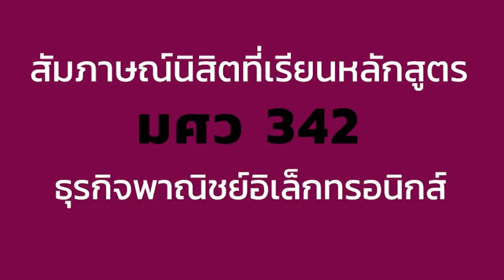ETDA ร่วมสนับสนุนและพัฒนาคนรุ่นใหม่เพื่อเป็น workforce ให้ e-Commerce ไทย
ETDA กับการสนับสนุนและพัฒนาคนรุ่นใหม่เพื่อเป็น workforce สำคัญในการพัฒนาเศรษฐกิจของประเทศทางด้าน e-Commerce ผ่านโครงการ e-Commerce Park
ปีที่ผ่านมา เราได้ร่วมมือกับ มหาวิทยาลัยศรีนครินทรวิโรฒ (มศว) พัฒนาหลักสูตรวิชา "ธุรกิจพาณิชย์อิเล็กทรอนิกส์ (มศว 342)" เพื่อให้ความรู้ทั้งรูปแบบทฤษฎีและการทำ workshop ด้าน e-Commerce อย่างครบวงจร ซึ่งผลตอบรับของนิสิตที่เข้าเรียนวิชานี้จะเป็นอย่างไร เราไปชมกันเลยดีกว่า :)